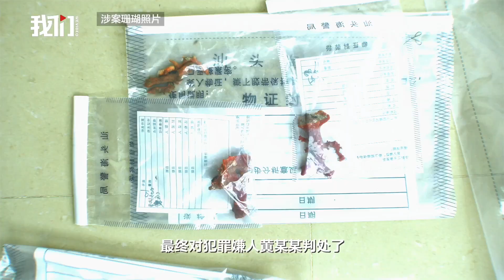珍稀红珊瑚意外消失 石块牵出案件真相？海警查缉船舱发现暗藏玄机 Missing Red Coral: Stones in the Cargo Unravel a Deeper Mystery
珍稀红珊瑚意外消失 石块牵出案件真相？海警查缉船舱发现暗藏玄机
Missing Red Coral: Stones in the Cargo Unravel a Deeper Mystery